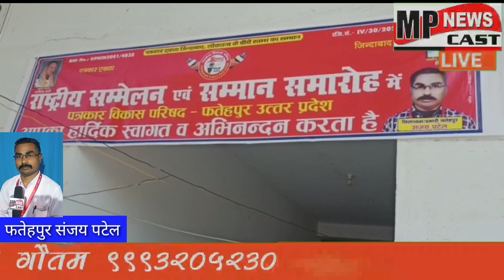फतेहपुर जिले के खागा तहसील में पत्रकार विकास परिषद का राष्ट्रीय सम्मेलन एवं सम्मान समारोह में